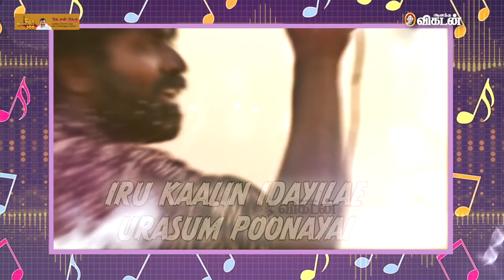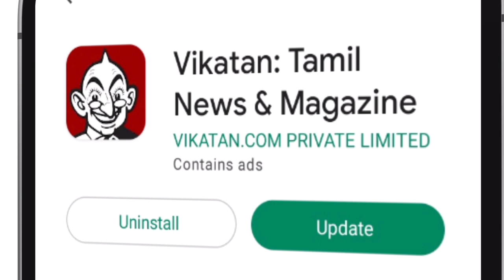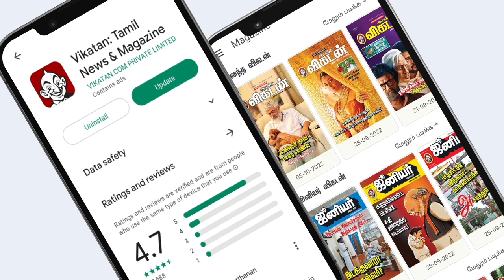விக்னேஷ் சிவன் ஏன் என்னைப் பாட்டு எழுதச் சொல்றார்ன்னு யோசிச்சேன் - கார்த்திக் நேத்தா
CREDITS
Camera - Bharathwaj & Sandeep Kumar
Edit - Sushanthika